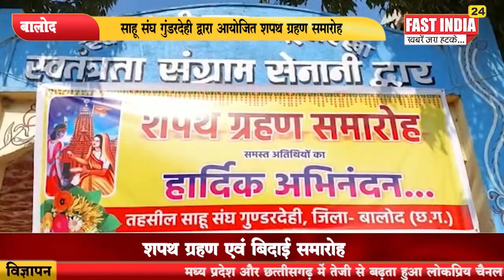साहू संघ गुंडरदेही द्वारा आयोजित शपथ ग्रहण समारोह शपथ ग्रहण एवं बिदाई समारोह